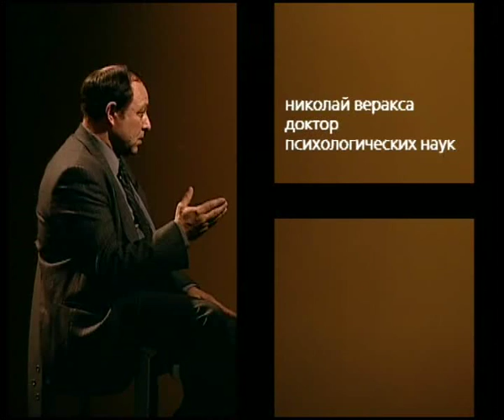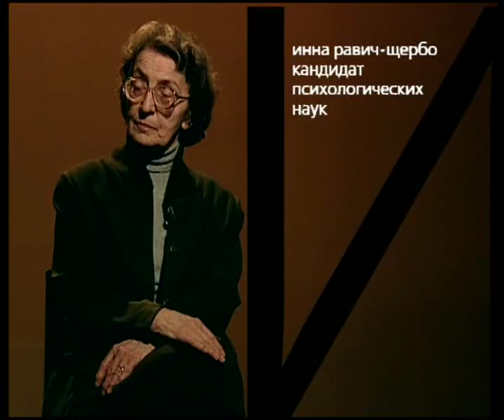81 Интеллект и наследственность